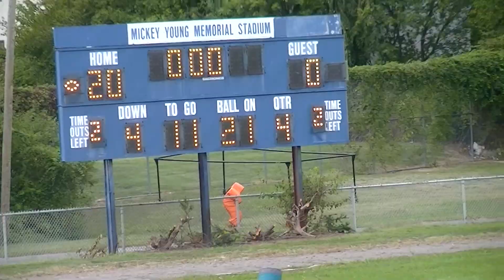Philadelphia Central Lancers Football 2013 vs Washington Tight View